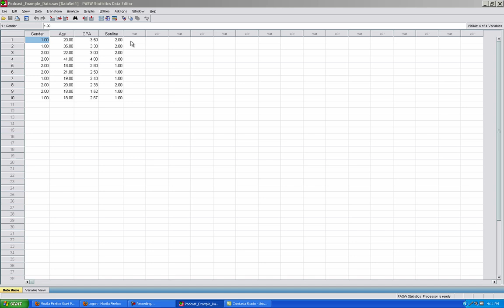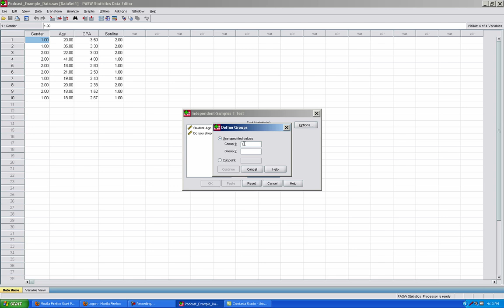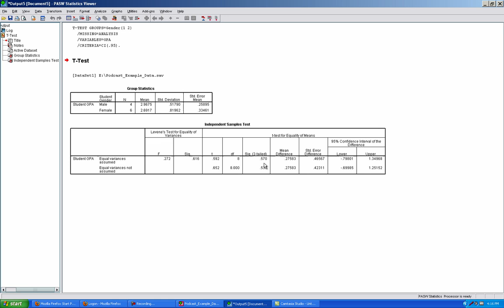SPSS 17 Video Series: Independent Samples t Test (6)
This is the 6th video in the SPSS 17 Video Series. This video tutorial will demonstrate how to turn your entered data into an independent sample t test in SPSS.